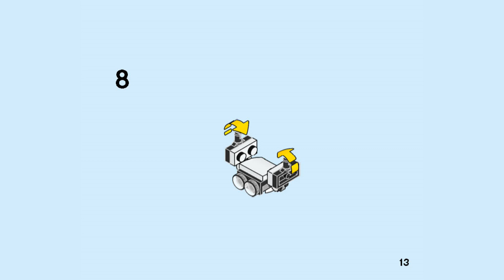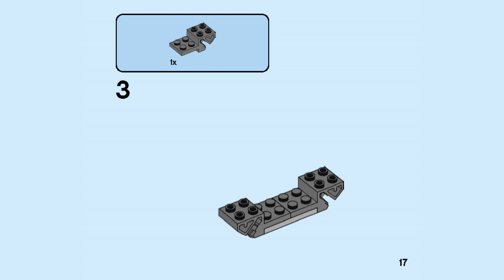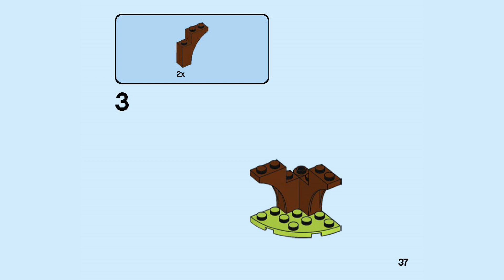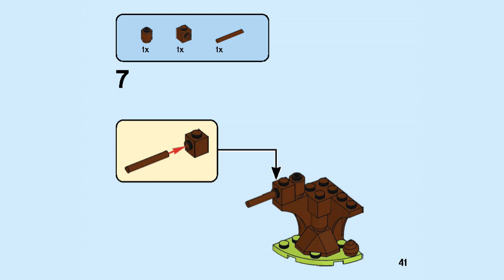LEGO Instructions | Wildlife Rescue ATV | 60300 | LEGO City 2021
Building instructions for 60300, Wildlife Rescue ATV, LEGO City

All kids need to build a steerable ATV with a toy grabber tool and drone, plus a tree, banana and poop elements, an explorer minifigure, 2 monkey figures and a scorpion figure.